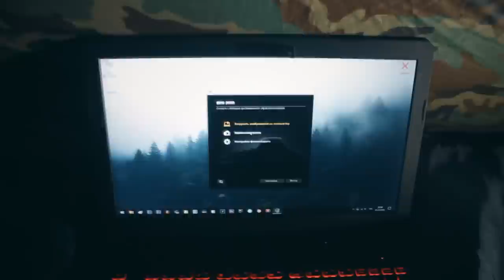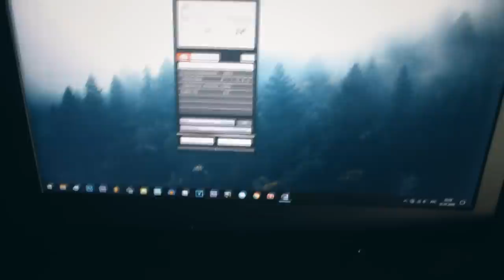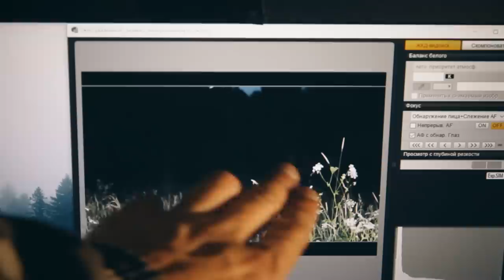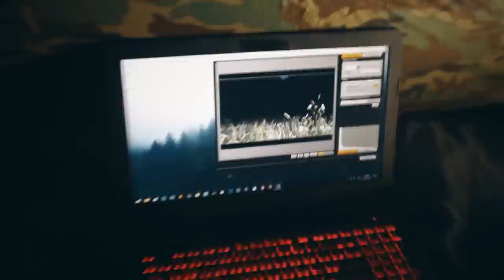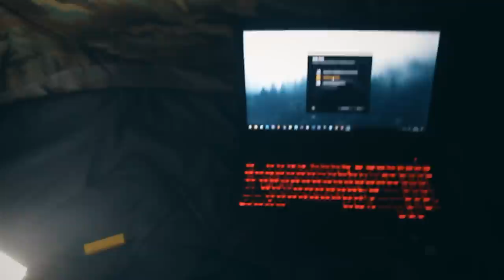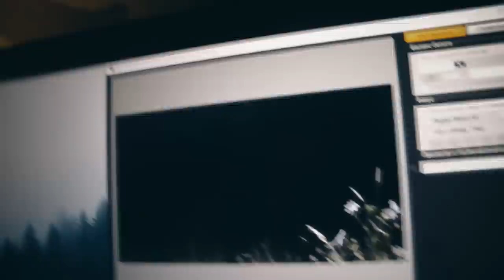САМОЕ СТРАШНОЕ БОЛОТО В РОССИИ The scariest swamp in Russia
Сколько людей пропало на этом болоте, точно никто не знает